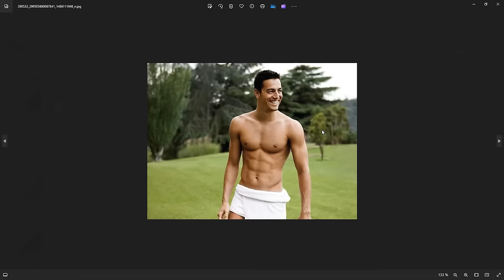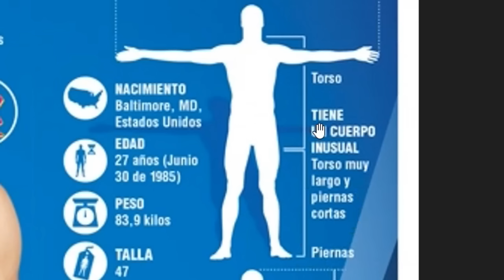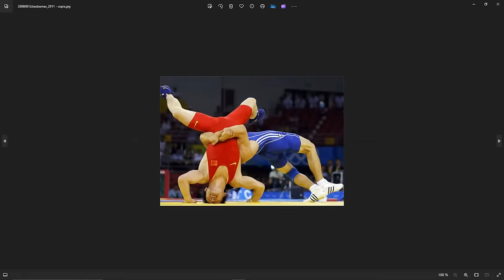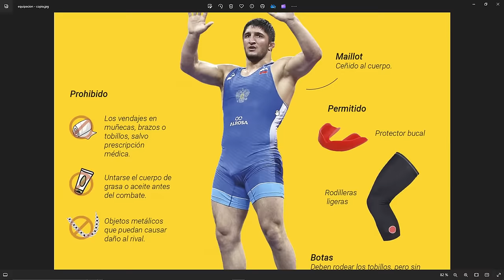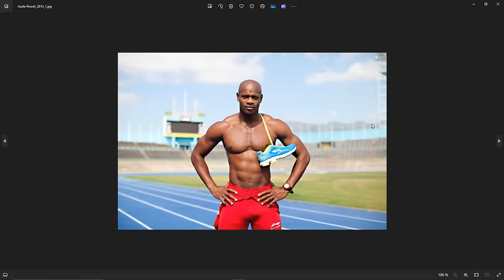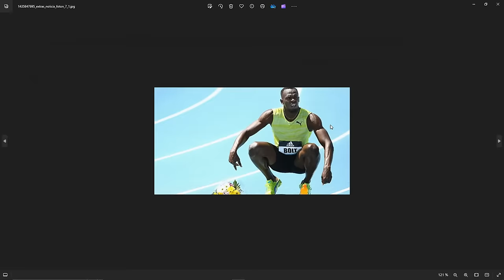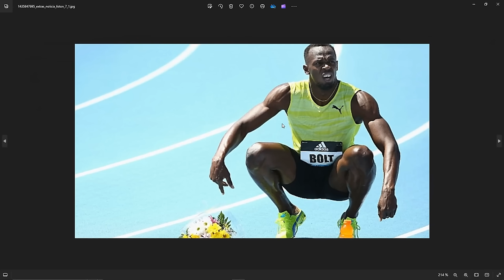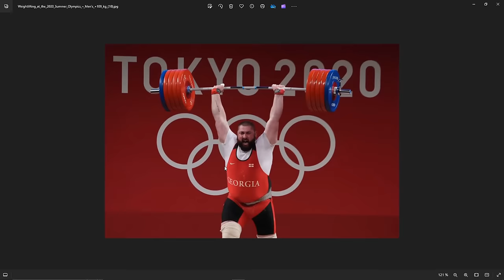así es TU FÍSICO según tu DEPORTE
¿Qué tipo de físico tendrías según el deporte que practicas? En este vídeo analizamos el cuerpo de deportistas de élite de las disciplinas: Halterofilia, anillas, atletismo, lucha libre olímpica y natación.

Entrenamiento híbrido, atleta híbrido o entrenamiento concurrente.

-mens physique
-classic physique
-212
- open

-Bikini fitness
-wellness
-Women’s Physique
-culturismo